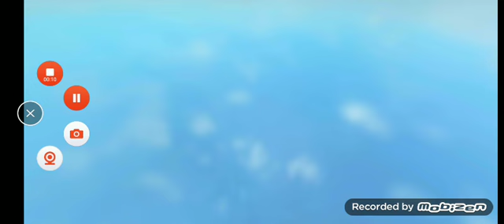best moment in Bedwars and he call me hacker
I GOT THE BEST MOMENT ALMOST I  DIE AND HACKER